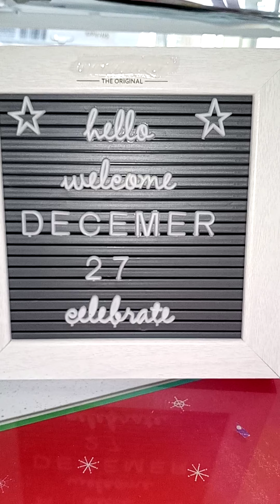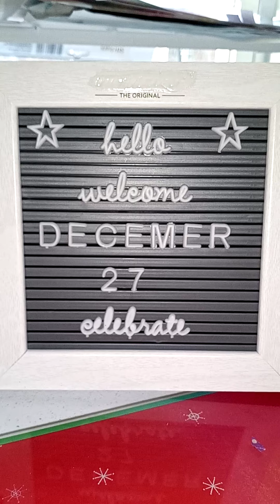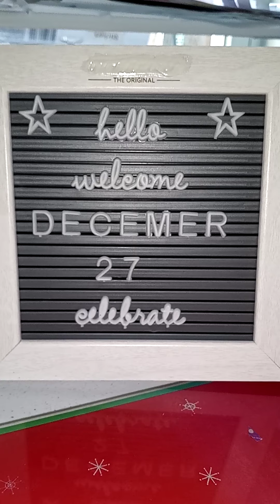Our Dog Kosmo can SING!!! Please share this video... 🐶🐶🐶🐾🐾🐾🐕🐕🐕🤗🤗🤗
First time Kosmo ever really sang. He's done some talking to us but not sing. OMGOSH. PROUD Parents!

Not Intended for Kids under 18 yrs old.